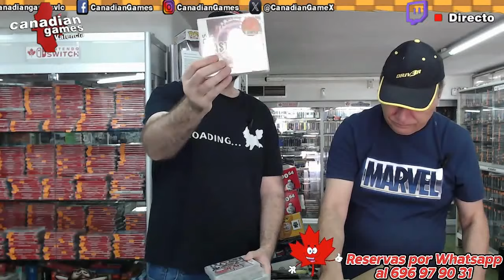Canadian Games - Valencia: Unboxing consolero y con solera (2024)